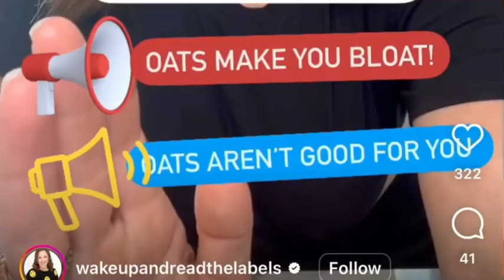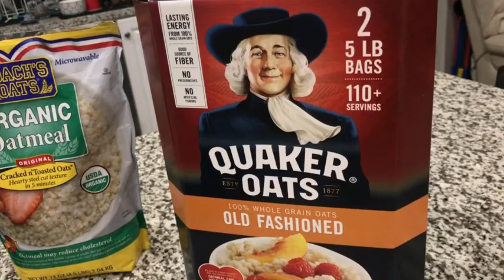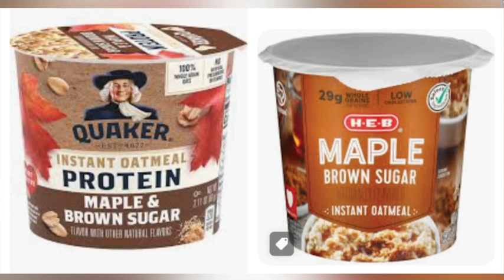Are Oats & Oatmeal Bad for You?? (as Jen Smiley says)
This video is not intended to discount Jen Smiley as someone who has excellent information to offer. I like many of the posts she publishes. This post was just one example of how a social media video without explanation or research to back it up can lead to confusion about nutrition and health.

The purpose of this video is to clarify if oats are objectively  bad for you and how to better receive and interpret all of the nutrition misinformation out there that makes health and wellness more confusing than it needs to be. I hope this helps give you some critical thinking skills around food that we as Registered Dietitians use to help our clients.

In short, almost no foods (with the exception of pure junk food) can objectively be determined good or bad for all people. Everyone's bodies and health status are different and what is good for one person can be harmful to another. You must inform yourself of the research and learn your own body to know what truly is good and healthy for YOU.

Oats may help lower cholesterol, improve heart health, provide satiation and healthy carbohydrates for energy, have vitamins, minerals and fiber, and are an excellent healthy option for most people. Yes, they MIGHT make you feel bloated if you're sensitive to fiber and/or if you eat non-certified gluten-free oats and are sensitive to gluten or grains, but that's not everyone.

If you have these sensitives then it is possible that oats (or any grain) could lead to inflammation, but I haven't seen any research that oats are known in and of themselves to cause inflammation.

Generally, current research shows that oats are a healthy option for the majority of people. The video I'm referring to had no evidence to back it up. If you have concerns, consult with your doctor, naturopath, or dietitian to determine what's right for you.